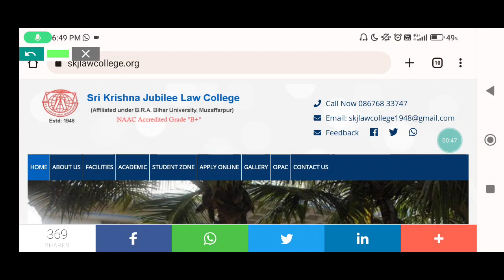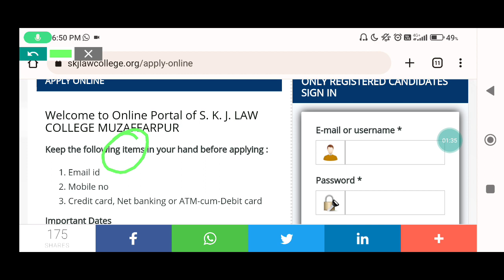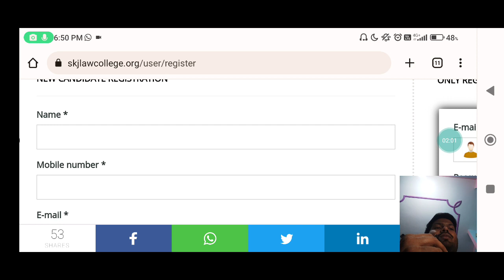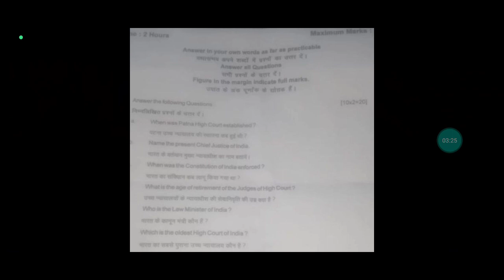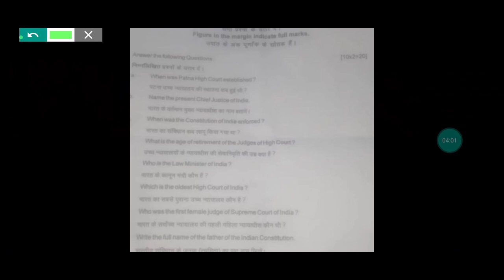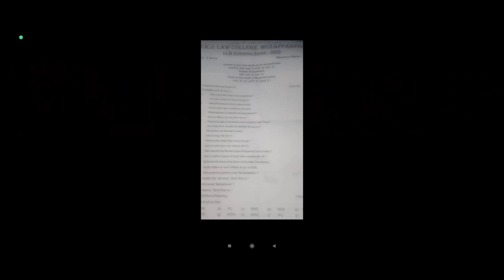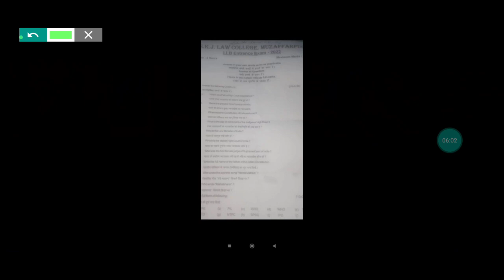SKJ Law College 2023 LLB Application Forms Are Out / How To Fill Form / Previous Year Question Paper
Hello Students🤗,

In This Video I Talked About